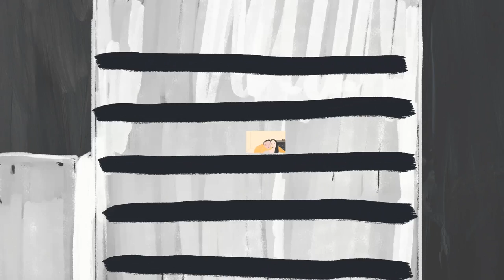Why Our Partners Drive Us Mad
We don’t end up with maddening partners by mistake. We’re driven towards them by quirks of our psychology we should learn to understand better.

Enjoying our Youtube videos? Get full access to all our audio content, videos, and thousands of thought-provoking articles, conversation cards and more with The School of Life Subscription

Be more mindful, present and inspired. Get the best of The School of Life delivered straight to your inbox

FURTHER READING

“We should feel sympathy for ourselves. The challenges of how we might find love are highly complex, seldom systematically explored and – relatively – brand new. We’ve been looking for love the way we do now for, at best, only 260 years. We’re still at the dawn of determining how to get into good relationships. Signs of our missteps are all around us…”

CREDITS